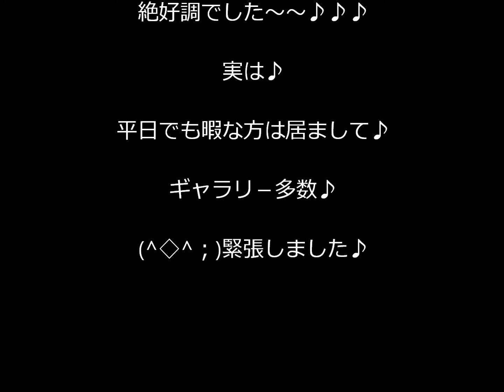絶好調♪ Ｆ－１８ 25.2.28